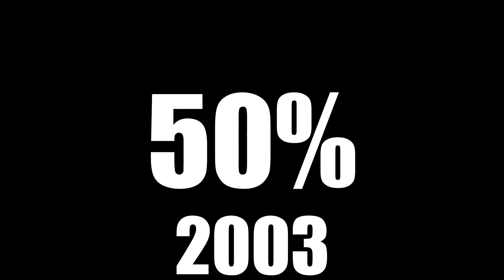What Reddit Considers 2000s kids 2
Song: D12 - Devil's Night (2001)